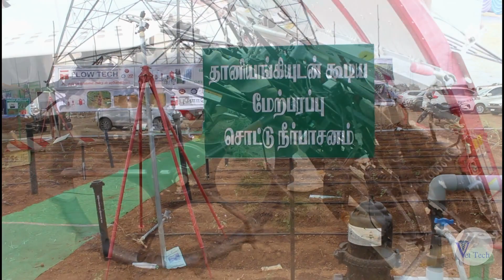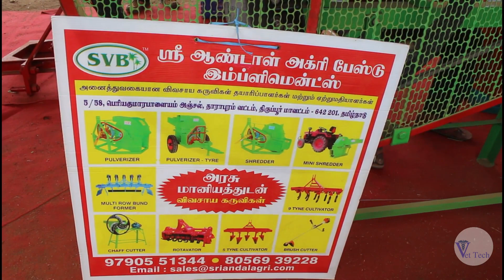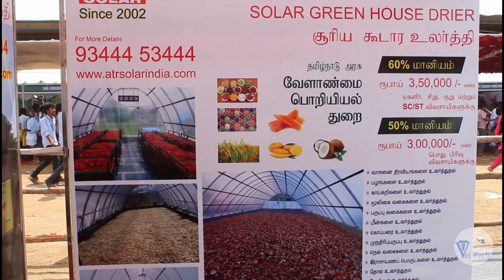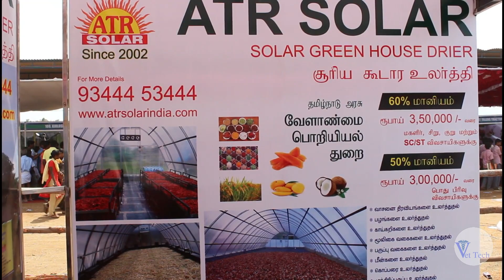EXHIBITION | THALAIVASAL | கால்நடை பூங்கா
This video is about visit of Exhibition stall installed at AIIRLIVAS foundation stone laying ceremony at Thalaivasal, Salem District on 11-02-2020.